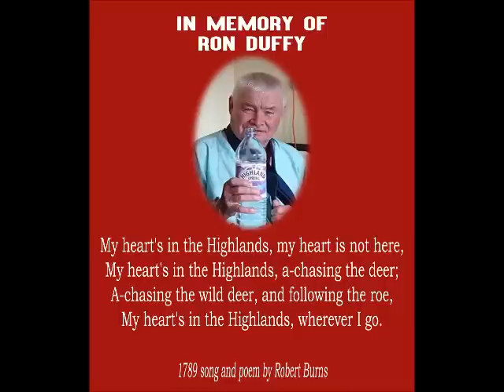Tribute to Ron Duffy